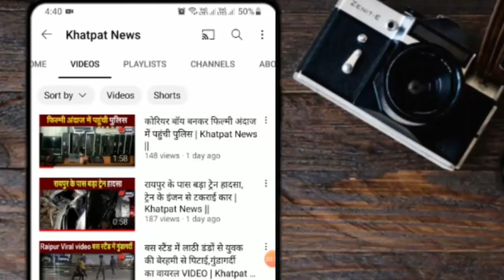इस साल दिवाली व्यापारियों के लिए बड़ी सौगात | Khatpat News